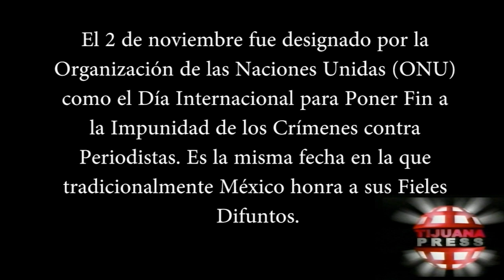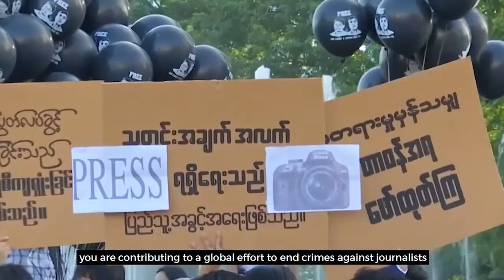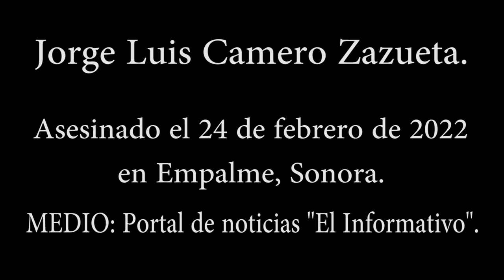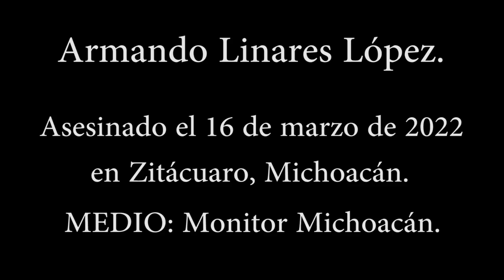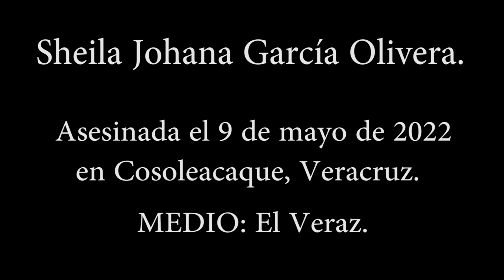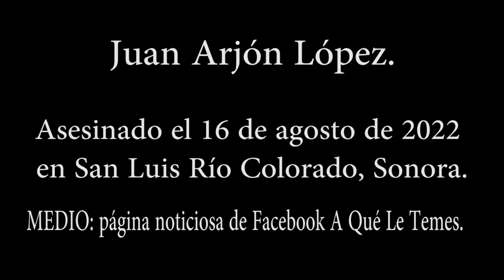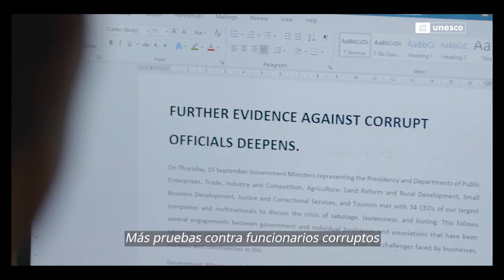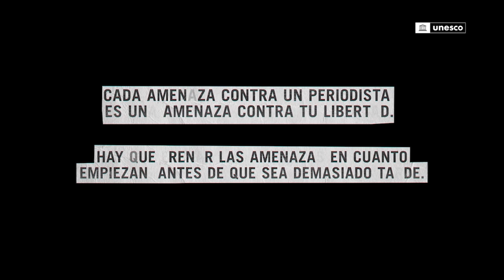Día mundial de No a la impunidad de los crímenes contra periodistas